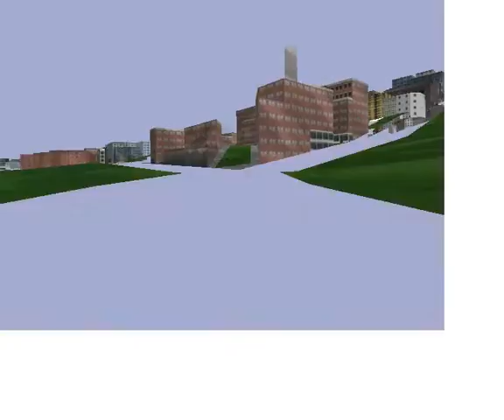녹화 2015 06 21 13 20 54 973